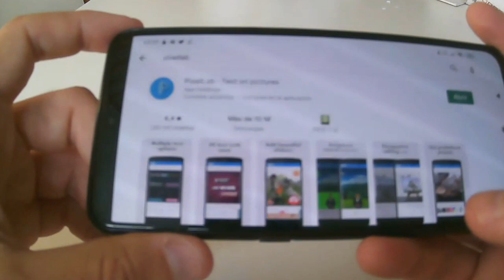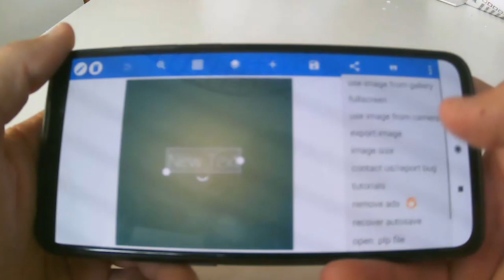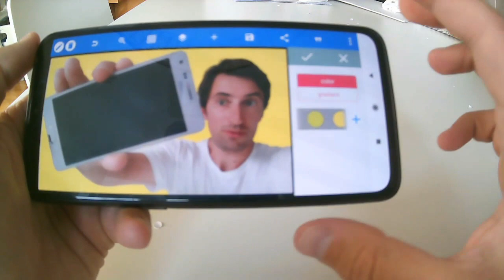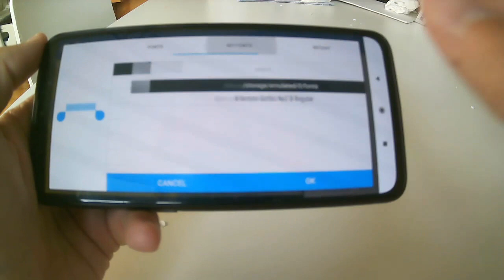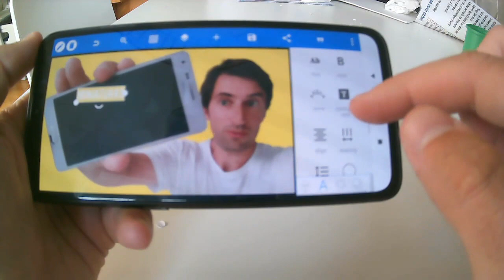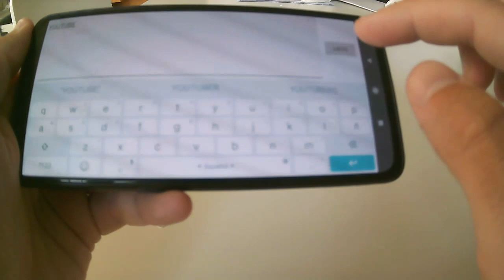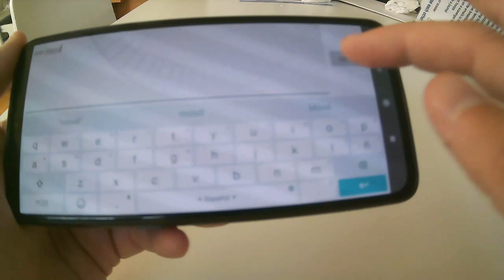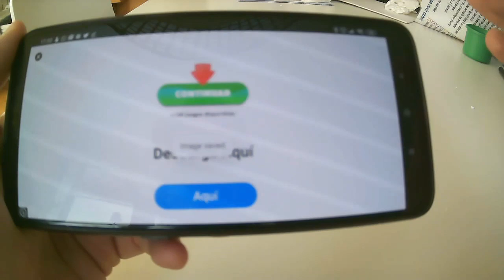Como crear MINIATURAS para YOUTUBE desde ANDROID 🏆 Miniaturas para youtube en movil (celular)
✅ En este vídeo te enseño a crear miniaturas para YOUTUBE en Android 🏆 En pocos minutos empezarás a hacer tus propias miniaturas para Youtube en movil o celular.

Comenta: ARRIBA COHETE 🚀